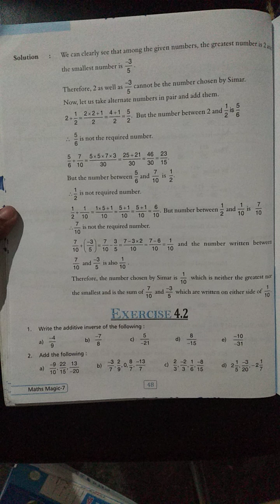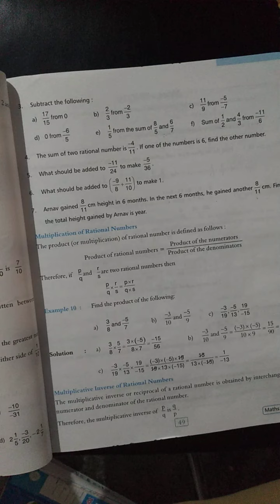class 7 sub math ch. 4.2